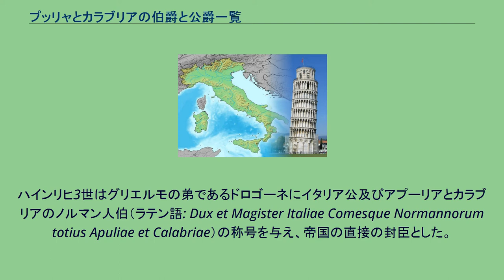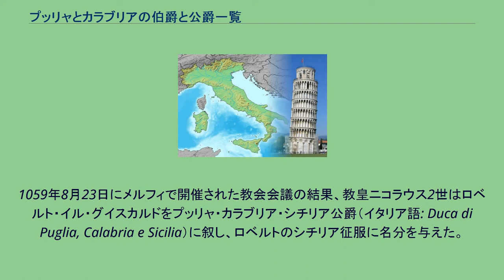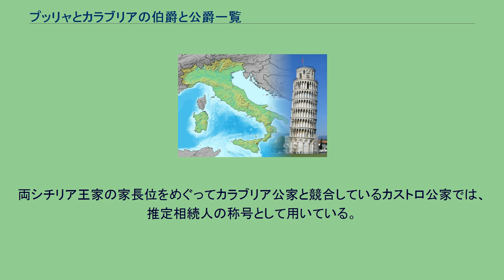プッリャとカラブリアの伯爵と公爵一覧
1084年のイタリア半島 プッリャとカラブリアの伯爵と公爵一覧では、11世紀から12世紀にかけての南イタリアを統治した、プッリャ伯爵（イタリア語: Conte di Puglia）あるいはプッリャ・カラブリア公爵（イタリア語: Duca di Puglia e Calabria）およびプッリャ公爵（イタリア語: Duca di Puglia）、カラブリア公爵（イタリア語: Duca di Calabria）の称号を持つ人物の一覧を掲げる。
1042年、サレルノ公グアイマーリオ4世は、ノルマン人たちによって「プッリャ・カラブリア公爵」に推戴された。
グアイマーリオはその見返りとして、アルタヴィッラ家の家長であった鉄腕グリエルモをメルフィの伯爵に任命した（後のプッリャ伯領）。
1047年、神聖ローマ皇帝ハインリヒ3世はグアイマーリオ4世から公爵位を剥奪した。
ハインリヒ3世はグリエルモの弟であるドロゴーネにイタリア公及びアプーリアとカラブリアのノルマン人伯（ラテン語: Dux et Magister Italiae Comesque Normannorum totius Apuliae et Calabriae）の称号を与え、帝国の直接の封臣とした。
1059年8月23日にメルフィで開催された教会会議の結果、教皇ニコラウス2世はロベルト・イル・グイスカルドをプッリャ・カラブリア・シチリア公爵（イタリア語: Duca di Puglia, Calabria e Sicilia）に叙し、ロベルトのシチリア征服に名分を与えた。
1127年に公国はシチリア伯領に併合された。
公爵の称号はシチリア王の後継者にしばしば与えられた。
ルッジェーロ4世の死後、公爵位は空位となった。
シチリア王グリエルモ2世は自らの子のために称号を復活させたが、ボエモンドが早世したため、タンクレーディの長男ルッジェーロに引き継がれることとなった。
イタリア王族であるサヴォイア＝アオスタ家の推定相続人の称号として用いられた。
ナポリ王の推定相続人の称号として用いられた。
トラスタマラ家とボルボーネ＝シチリア家によるナポリ王、シチリア王国と同君連合となった両シチリア王の推定相続人の称号としても用いられた。
両シチリア王国の滅亡後は、両シチリア王家の家長が儀礼称号として用いている。
両シチリア王家の家長位をめぐってカラブリア公家と競合しているカストロ公家では、推定相続人の称号として用いている。